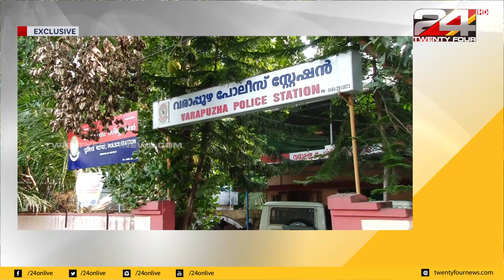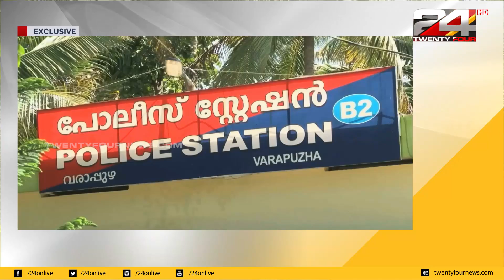വരാപ്പുഴ ശ്രീജിത്ത് കസ്റ്റഡി മരണക്കേസിൽ ക്രൈംബ്രാഞ്ച് ഉടൻ കുറ്റപത്രം സമർപ്പിക്കും